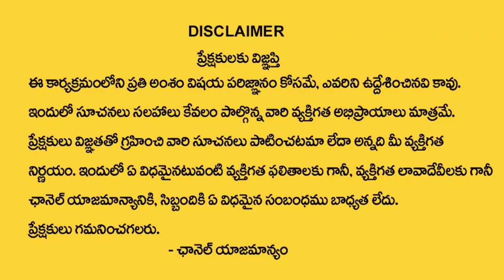Sunday Born People Nature and Characteristics | Numerologist Dr KHIRONN NEHURU | My Destiny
Watch : Sunday Born People Nature and Characteristics | Numerologist Dr KHIRONN NEHURU | My Destiny